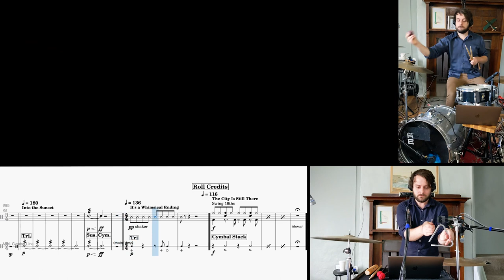Next Flight Home | IFMC Soundtrack Contest W2021 | Entry by Danny Bale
This is my entry for the Indie Film Music Contest (Winter 2021).

Like this video to help me win the people's choice award!

This was my first time writing for full orchestra, and I thoroughly enjoyed the process (gosh, I still have so much to learn). Most of the instruments are just exported from Musescore, but I decided to record the Kit and Percussion 1 parts myself to get the finesse I wanted. Thought I'd include the visuals here because why not.

I would've loved to record the other percussion parts, but unfortunately I don't have a set of timps, a marimba, or tubular bells in my living room.

Original animation by Jake Wegesin.